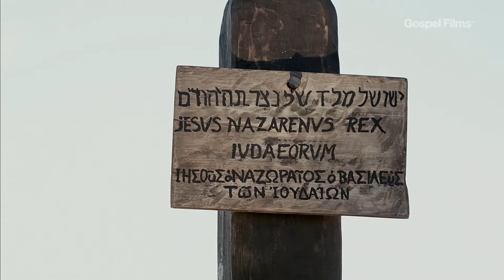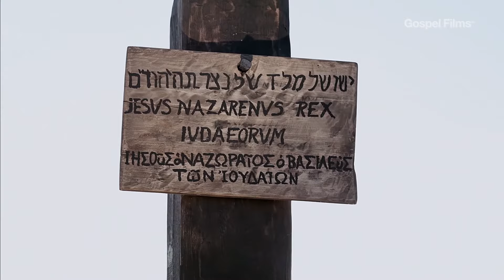યોહાનની લખેલી સુવાર્તા પ્રકરણ 19a (Gospel of John Chapter 19a)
Gospel Films